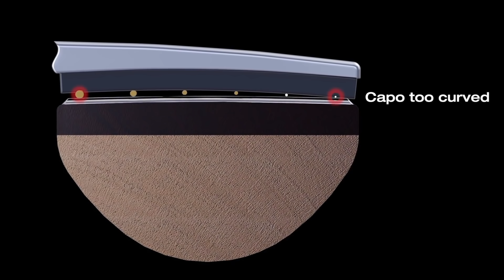Каподастры G7TH / Не дороговато ли?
Очередной выпуск необоснованно-расследовательской передачи "Куточок Музыканта". При поддержке магазина Pop Music узнаем зачем нам золотой каподастр и кто выиграет конкурс с призами.

Хочешь эксклюзив? - В Патреон!
Звуки, тесты, обзоры, сравнения, новые песни, закрытые предпоказы и прочий творческий беспредел.

Старовер? - Закинь в сберкассу!
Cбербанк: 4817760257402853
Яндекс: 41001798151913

Слушаешь nobody.one? - Купи альбом!

Гитарист? - Батлись!

Вводи 7% промо-код "Табачников" в магазине strunki.ru